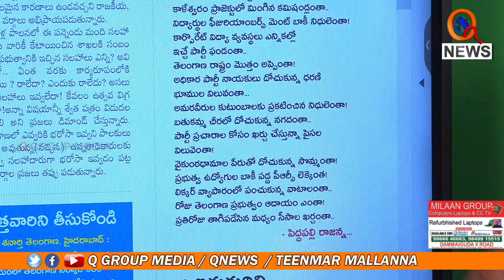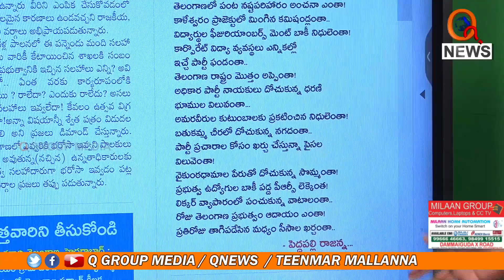మాకు పెట్టిందెంత..మీరు దోచిందెంత Teenmarmallanna | Qnews